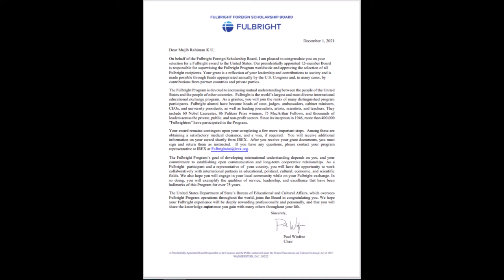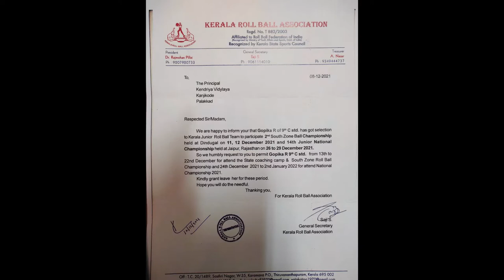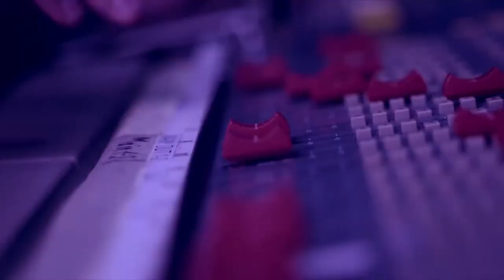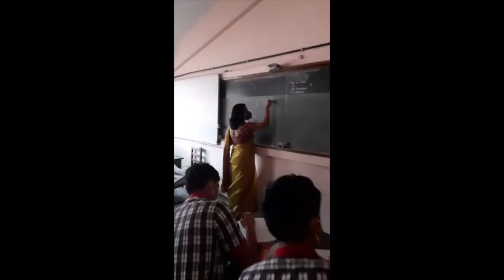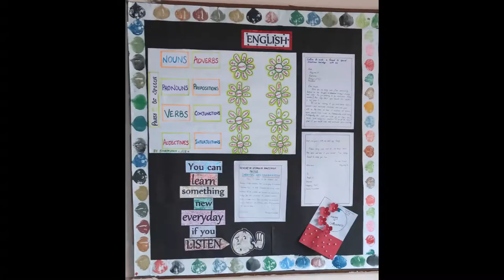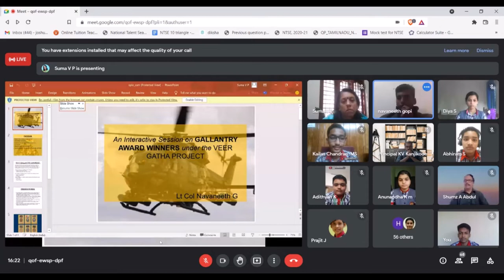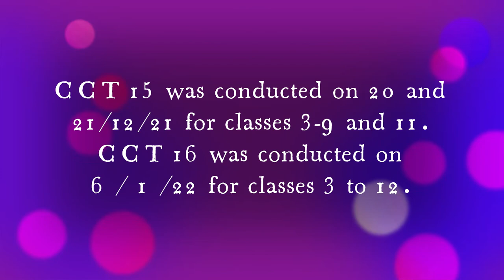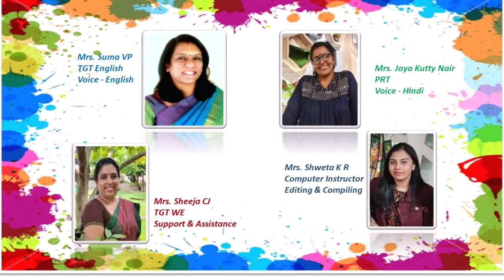December Month Activities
Monthly activities